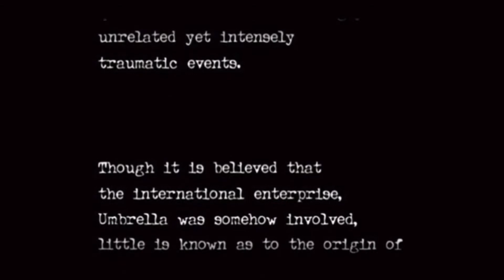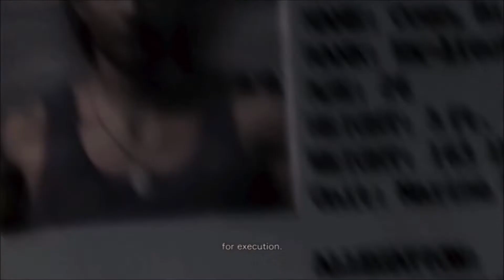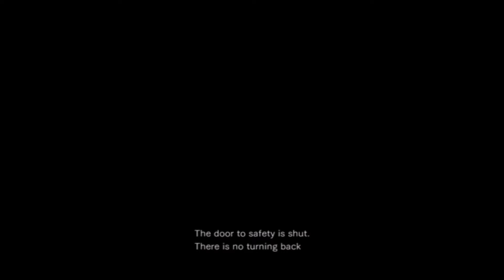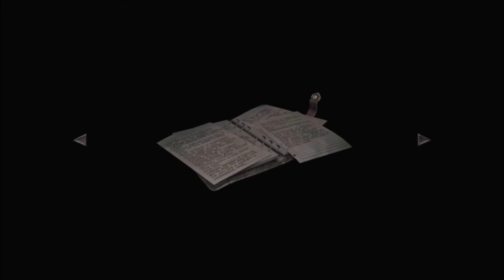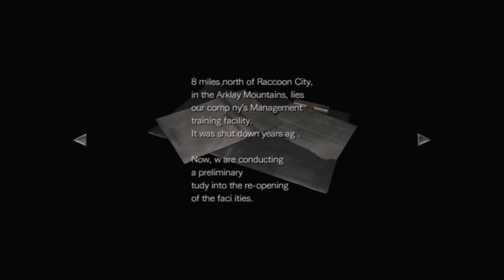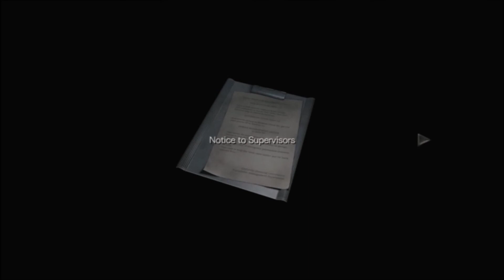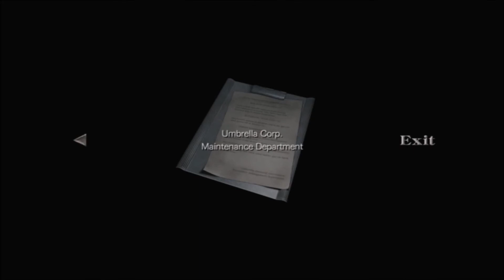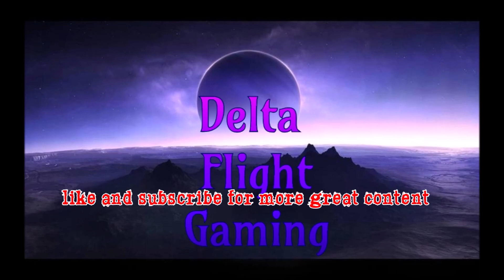Resident Evil 0 | Part 1 - All Aboard!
Welcome to a new series!  it's time to tackle one of my most favorite games series, Resident Evil!  We're starting off with Resident Evil 0, the day before the Incident in Racoon City!